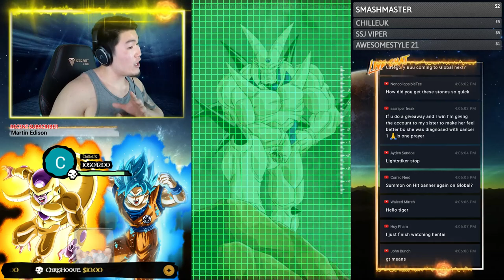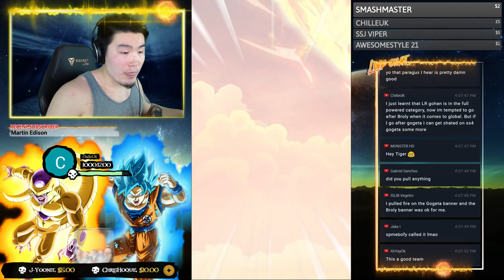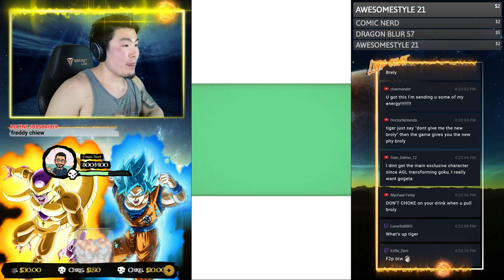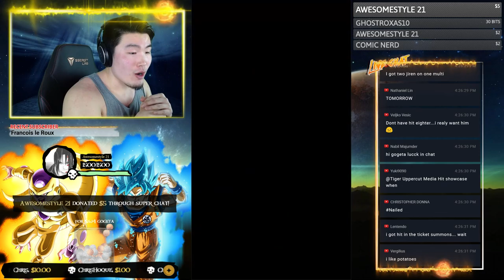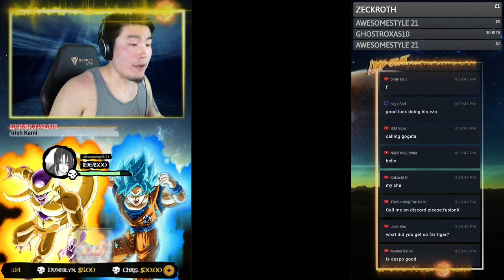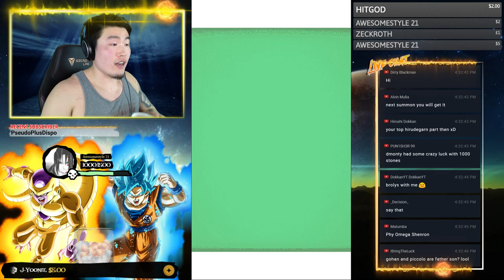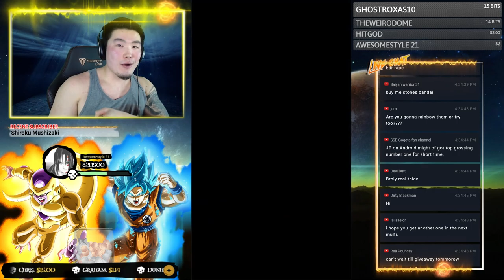THIS ONE'S A KEEPER! 1000 STONES FOR GOGETA BLUE & FULL POWER BROLY! | DBZ Dokkan Battle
Should I change my name to Whale Uppercut Media?